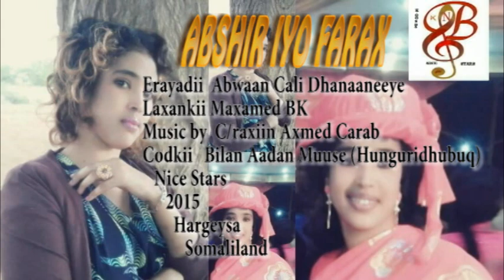Bilan Adan Muuse ABSHIR IYO FARAX 2015 Officail Song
Erayadii Abwaan Cali Dhanaaneeye
Laxankii  Maxamed Bk
Codkii Bilan Aadan Muuse(Bilan Fani)